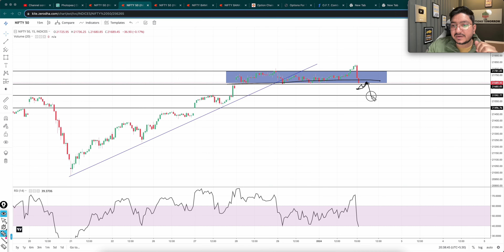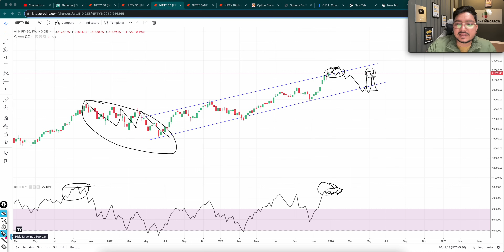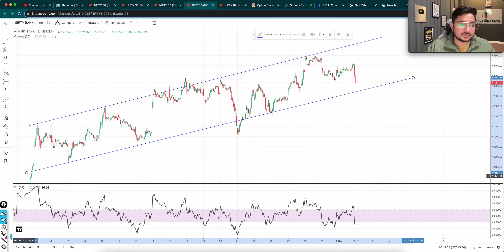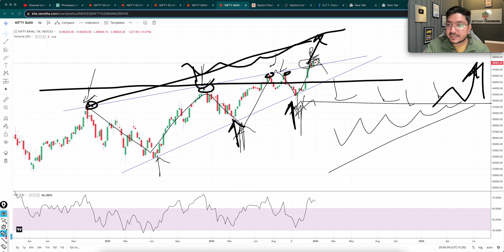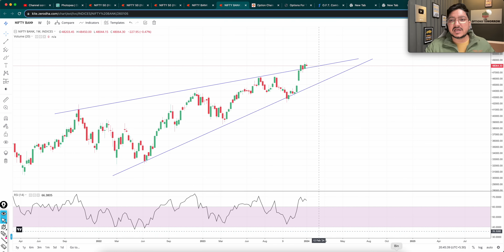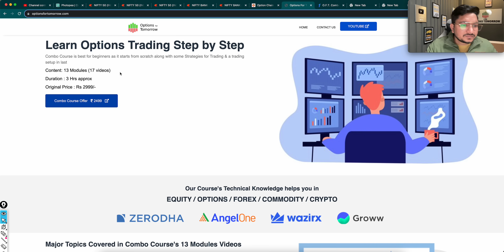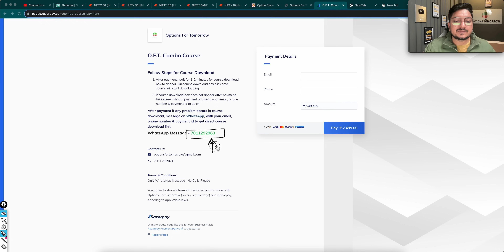Share Market Analysis for 2 JAN | Bank Nifty & Nifty Prediction for Tomorrow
Bank Nifty Tomorrow & Nifty Tomorrow 2 January 2023 Prediction  & Analysis | NIFTY & BANK NIFTY 2 JANUARY 2023 , Bank NIFTY Tomorrow for Options Trading.

Topics covered:
bank nifty options for tomorrow,
nifty tomorrow,
nifty prediction,
banknifty analysis,
nifty tomorrow
nifty prediction
bank nifty
nifty 50
tomorrow nifty 50 prediction
nifty
baba nifty
banknifty
nifty target
options trading for beginners
today nifty

banknifty analysis
banknifty option for tomorrow
freak trade
market analysis
market for tomorrow
nifty bank
nifty bank nifty analysis for tomorrow
nifty challenge
options trading
options trading today
polygon crypto